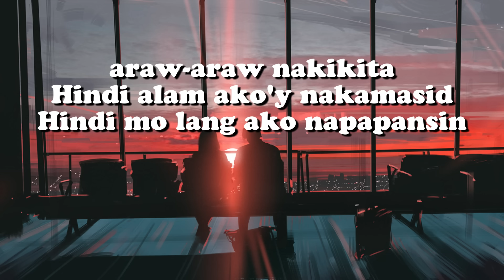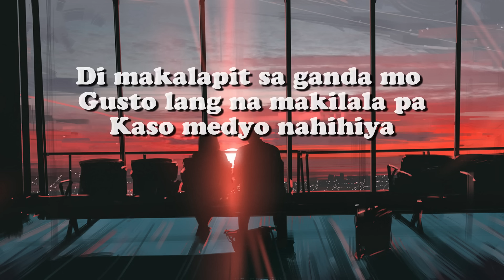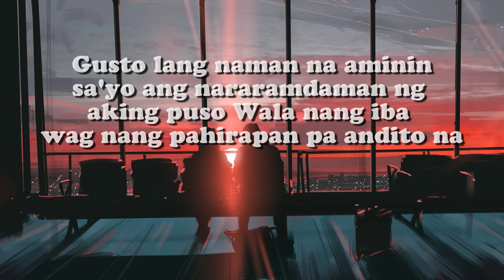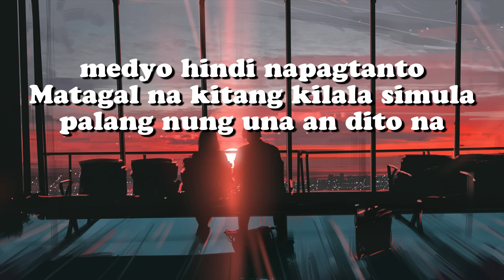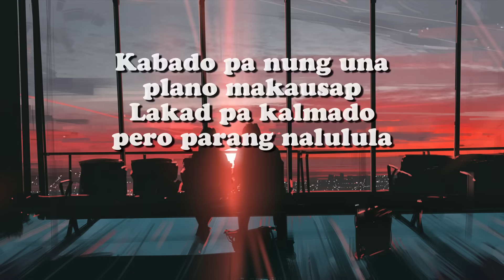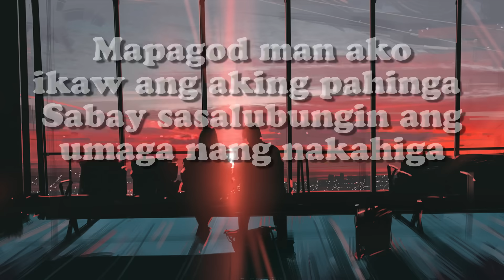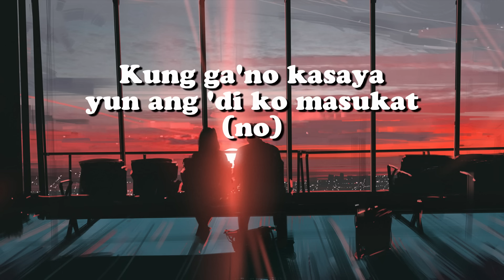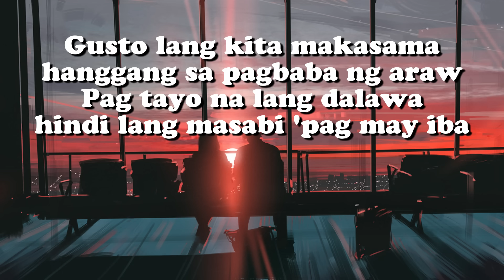GUSTO - ZACK TABUDLO FT. AL JAMES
Welcome to the official lyrics video for GUSTO. Sing along with Zack Tabudlo ft. Al James and follow the lyrics as they appear on screen. This catchy and upbeat song is sure to have you tapping your feet and singing along in no time.

Thank you for tuning in and we hope you enjoy singing along to GUSTO ..